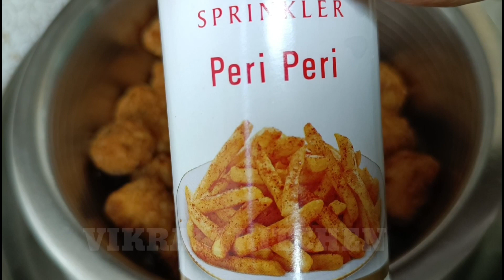Chicken popcorn recipe | Peri peri chicken popcorn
Ingredient

450 gm Leg boneless chicken
1 teasp black pepper powder
Salt to taste
1 teasp Chicken broth powder
1 teasp dried thyme
1 teasp dried parsley
2 teasp peri peri powder
1 tbsp red chili sauce
2 tbsp maida
2 tbsp corn starch

For chili mayonnaise sauce

2 tbsp full white mayonnaise
1 teasp peri peri powder
1 tbsp red chili sauce

Black pepper chicken skewers recipe

Chicken & cabbage Manchurian recipe

Coconut jaggery chocolate rolls Recipe

Chicken gizzard masala recipe

Corn cubs recipe

Bhut jolokia chicken wings recipe

Chicken Manchow soup recipe

Vegetable Chili sticks recipe